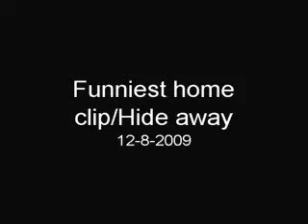Funniest home video.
Still my very favorite upload. and again deleted lots of my uploads. boring to me .sorry for that. :(
Like a "fresh"start again lol